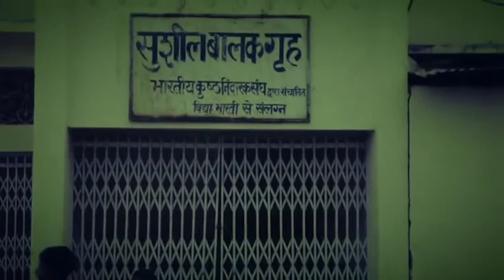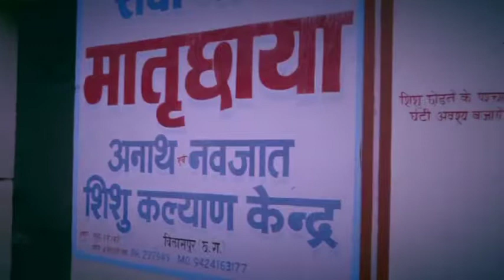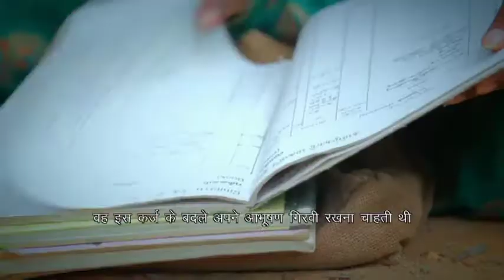Sewa Darshan 2015 Part 2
Sewa Bharati Video Documentary of Sewa Activities swavalamban, swasthy,samajik and siksha